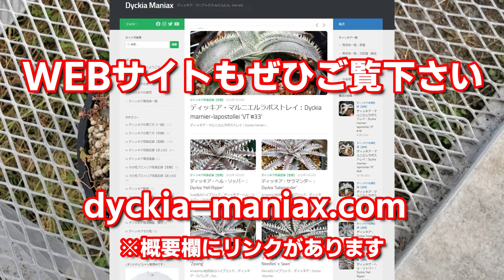ディッキア・シルバードラゴン：Dyckia ‘Silver Dragon’ 品種紹介【Dyckia Maniax（ディッキア・マニアックス ）】by Nin-Nin（にんにん）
ディッキアマニア「にんにん（nin-nin）」による、ディッキア・シルバードラゴン：Dyckia ‘Silver Dragon’の品種紹介です。

‹ディッキア・シルバードラゴン：Dyckia ‘Silver Dragon’に関する記事はこちらから›

‹ディッキアのネット販売はこちらから›
Plants Maniax（プランツ・マニアックス）

‹ディッキア情報や育て方はこちらから›
Dyckia Maniax（ディッキア・マニアックス ）

‹ディッキア専用ハウスThe BASEについてはこちらから›

‹ディッキアやアガベのTシャツを販売しています›

‹ユニクロUTme!のオンラインストアでも販売中です›